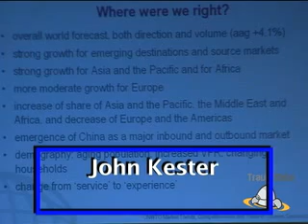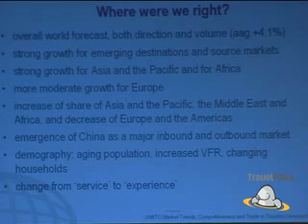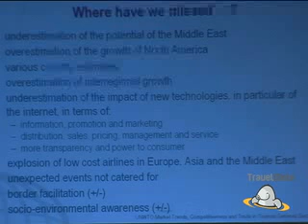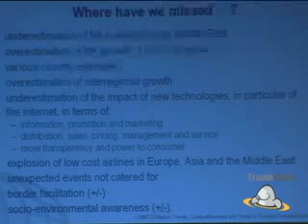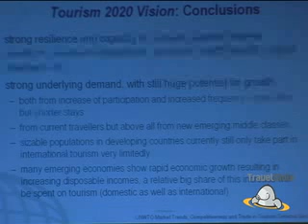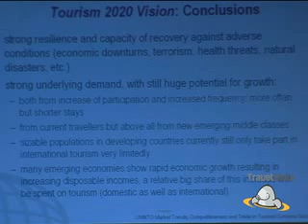Long-term Growth Forecast Round Table, Colombia with John Kester Pt.3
John Kester, Chief of Market Intelligence for UNWTO, gives an update on tourism opportunities in terms of what the organization has done right and what they may have missed.